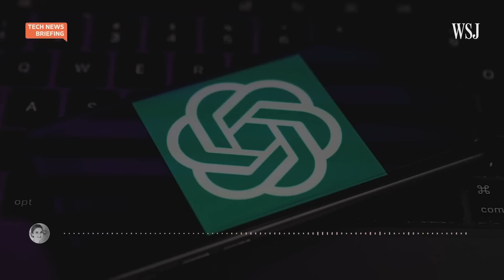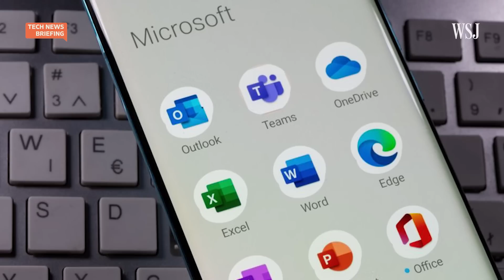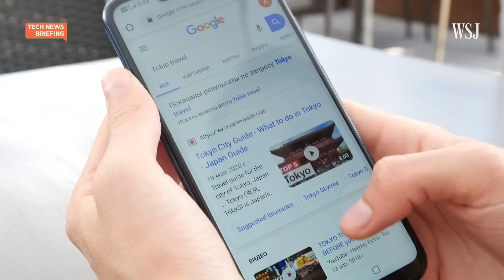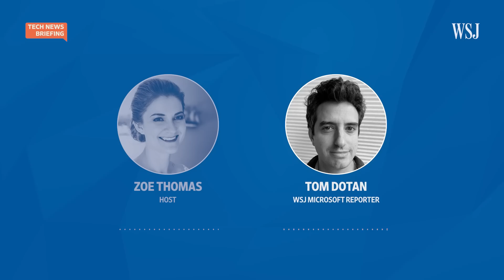Can Microsoft Use ChatGPT and Dall-E 2 to Become an AI Leader? | WSJ Tech News Briefing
Microsoft is positioning itself to be at the forefront of artificial intelligence, spending billions to invest in OpenAI. But how does it plan to incorporate programs from the creator of ChatGPT and Dall-E 2? And how are competitors reacting?

WSJ Microsoft reporter Tom Dotan joins host Zoe Thomas to discuss.

Photo: Lionel Bonaventure/Agence France-Presse/Getty Images